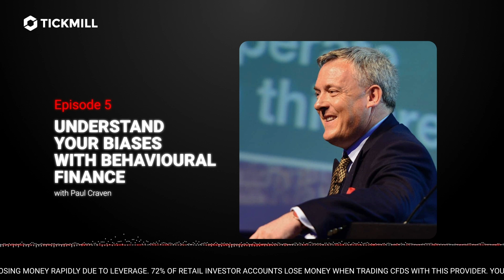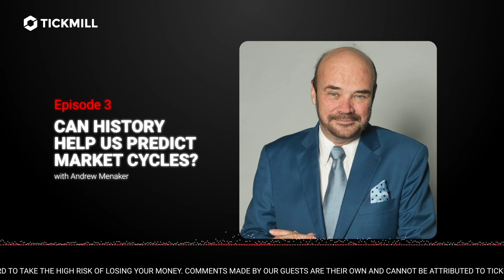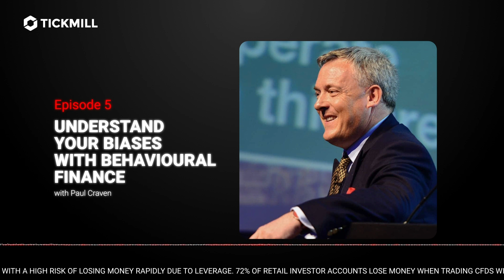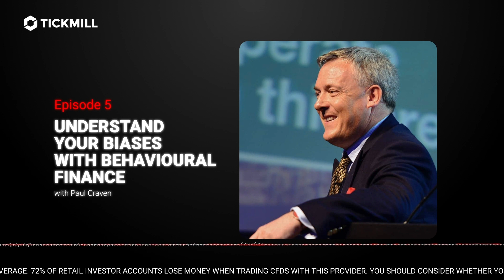Pro Traders Discuss Mindset, AI and Pattern Identification with Ingmar Mattus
Ingmar Mattus, Co-Founder of Tickmill, and Patrick Munnelly, host of Bright Minds and experienced trader, discuss the key takeaways of the previous 11 episodes of Bright Minds.
The incredible 11 conversations touched different points and topics, and for the final episode they’ve been brought down to 3 major themes: Cultivating Mindset, Identifying Patterns, and Using Tech and AI as tools.
For the occasion, the guest is Co-Founder, Executive Director & COO at Tickmill Group Ingmar Mattus.
If you find these conversations useful you can find us where you can let us know any questions or comments below the video or get in touch directly at .
Risk Warning: CFDs are complex instruments and come with a high risk of losing money rapidly due to leverage. 72% of retail investor accounts lose money when trading CFDs with this provider. You should consider whether you understand how CFDs work and whether you can afford to take the high risk of losing your money.